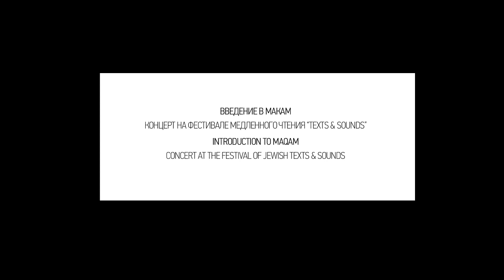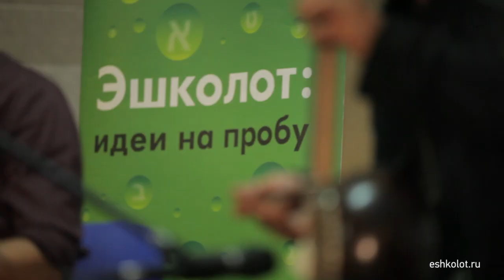Введение в макам. Харель & Элияху / Introduction to Maqam. Yair Harel, Mark Eliayhu, Piris Eliyahu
Концерт-лекция «Введение в макам» в рамках второго Фестиваля медленного чтения Texts & Sounds проекта «Эшколот» Москва, 21-24 июня 2012 г.
Исполнители: Перец Элияху (тар), Марк Элияху (каманча, саз), Яир Харель (голос, перкуссия).

Concert & lecture 'Introduction to Maqam' at the Festival of Jewish Texts & Sounds in Moscow, 21-24 Jun 2012, organised by Eshkolot project
Performed by Peretz Eliyahu (tar), Mark Eliyahu (kamanche, saz), Yair Harel (voice, percussion).